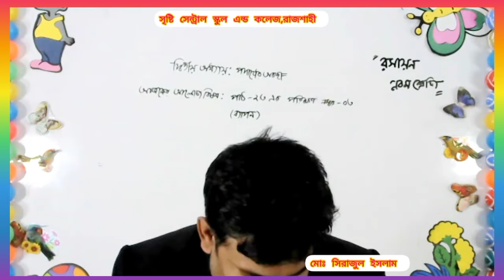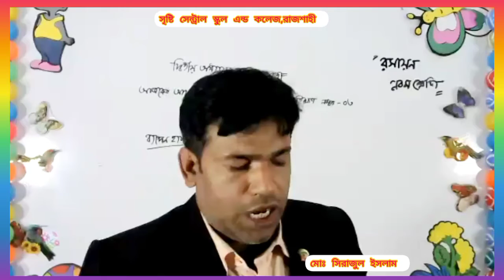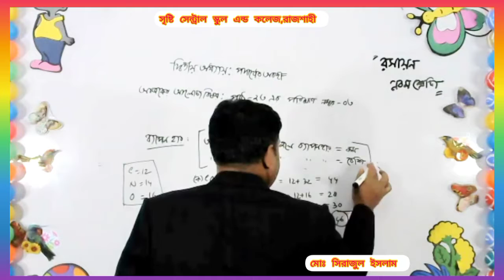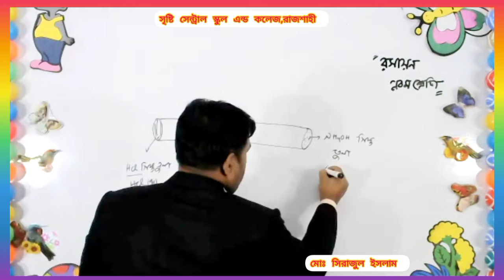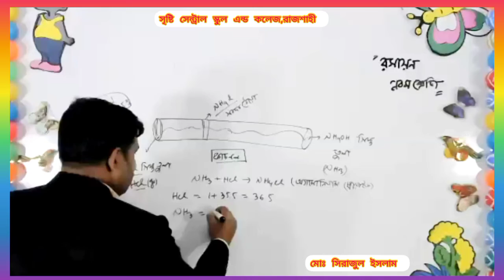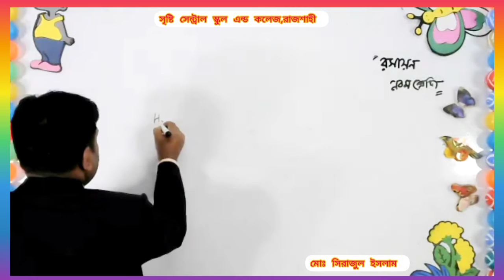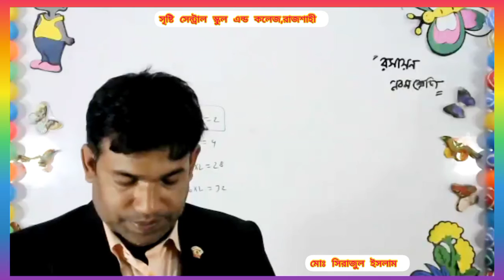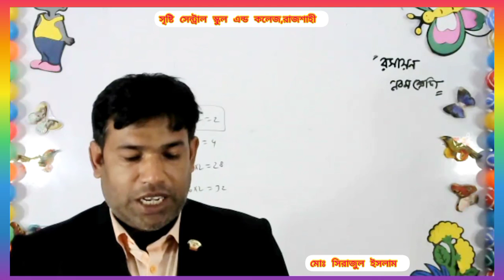Live Clsss Nine Chemistry 07 02 21